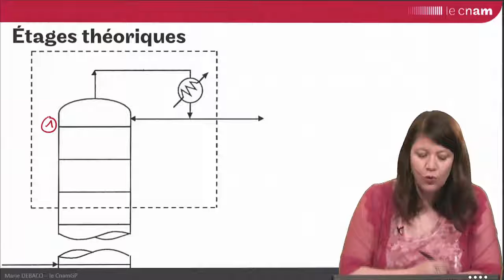distillation : notion d'étage théorique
Marie DEBACQ - définition d'un étage théorique et conséquences graphiques dans le cas de la distillation binaire en continu